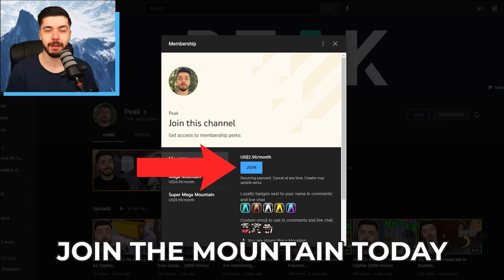Cypher Mains Just Know Sometimes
🎯 Crosshair code: 0;s;1;P;c;1;o;0.783;f;0;0l;4;0a;1;0f;0;1t;0;1l;0;1o;0;1a;0;1m;0;1f;0